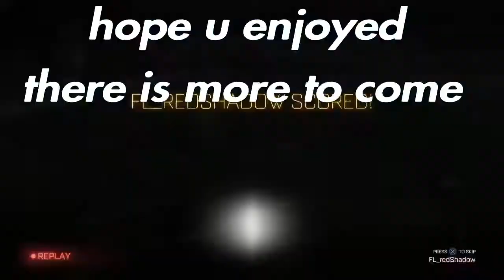Rocket league montage diomond eyes everthing